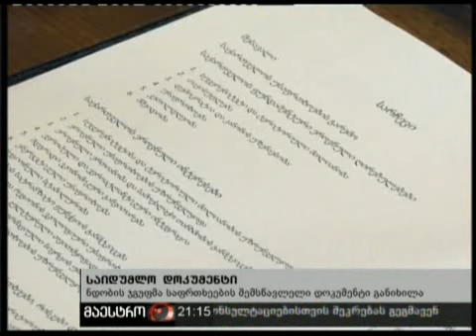(21:00) 22/02/11 საიდუმლო დოკუმენტი